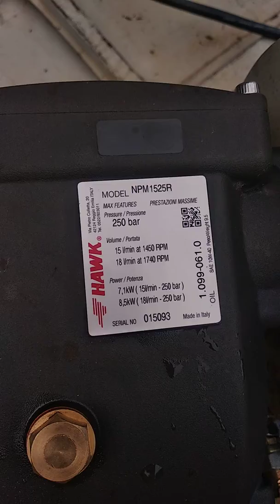Pompa Steam, hidrotest, sandblas, pipet cleaning, misting, pengkabutan (081319500985)